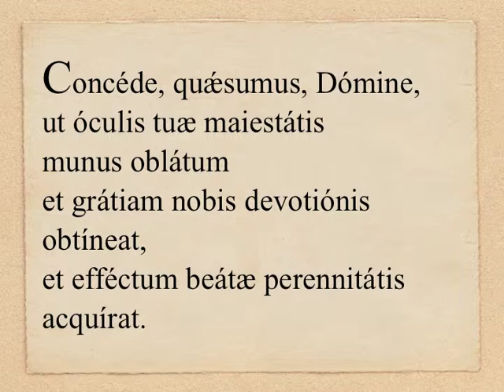Dominica XXXIII «per annum» - Oratio super oblata